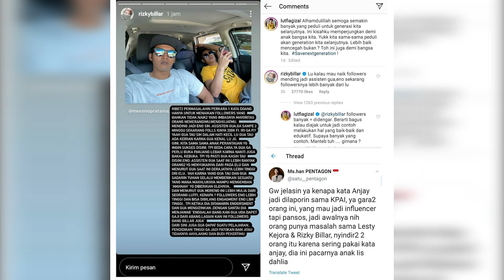Lutfi Agizal Datangi KPAI Perihal "ANJAY"